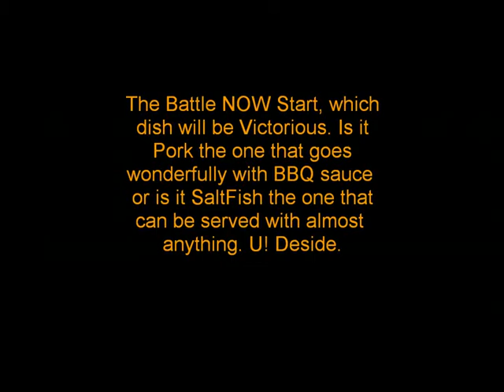Stoney G stars - Saltfish vs Pork.( Grenada soca parang 2010)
Pork vs Saltfish